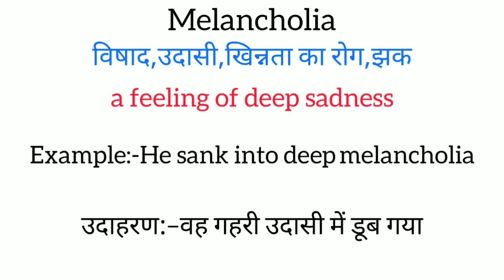Melancholia meaning in hindi || melancholia ka matlab kya hota hai || word meaning english to hindi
melancholia meaning in hindi
melancholia ka matlab kya hota hai
english to hindi
word meaning
what is melancholia
melancholia का हिंदी अर्थ